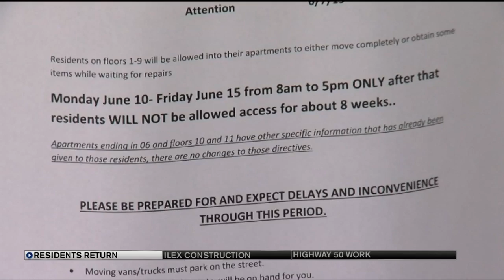Regency Tower residents gather belongings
Residents burned out by a fire at Regency Tower Apartment in May were allowed to return to their homes Monday to retrieve their belongings.